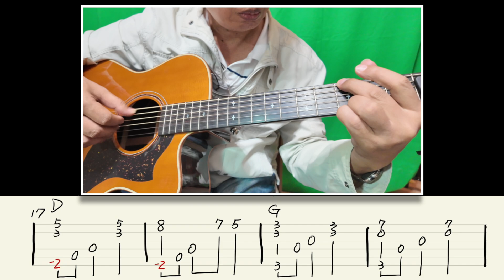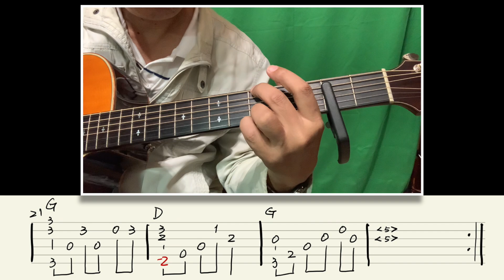Silent Night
12月了，練首跟聖誕節有關的歌。後面有附六線譜，有興趣的可以一起來練。
CAPO夾第二格，但第六弦沒有夾哦。